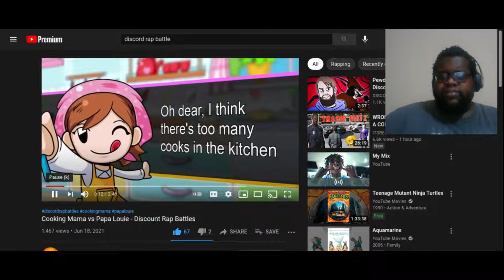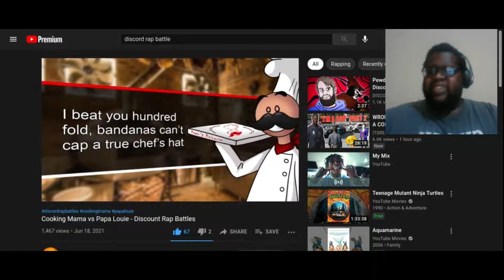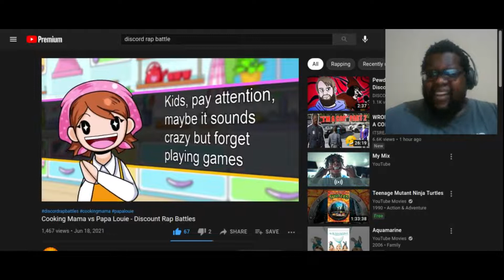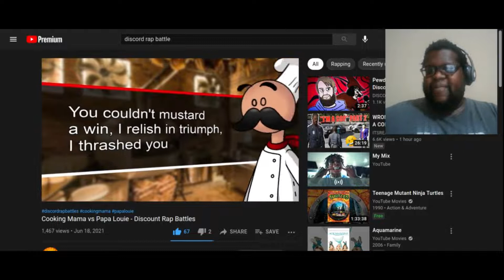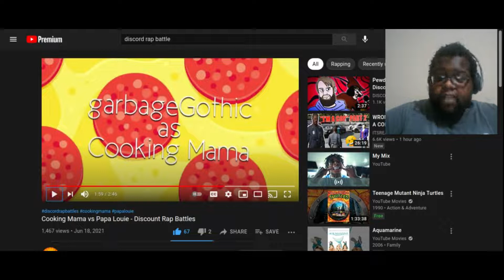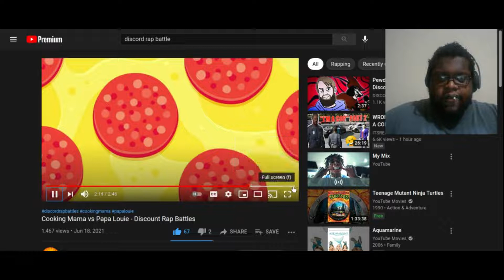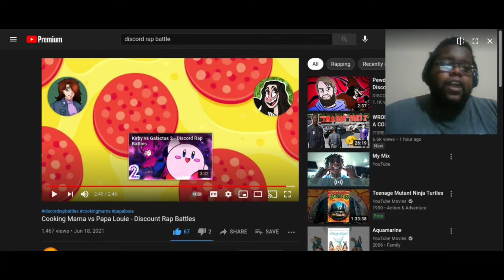Battle Of The Chefs!!!! Cooking Mama vs Papa Louie | Discord Rap Battles | Reaction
Straight Savage!
Thumbnails Made By The Homie: Stark Media